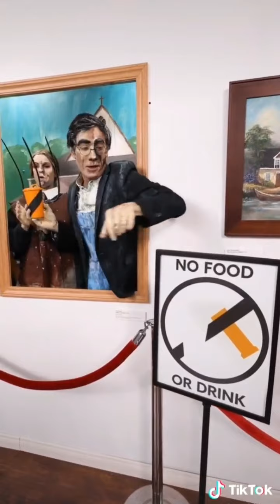Most Popular magic Zach king funny clips new best Collection